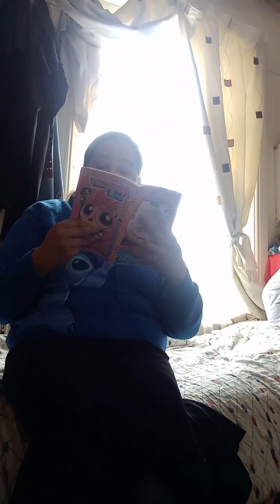secret affairs Lynn tells her children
welcome my lovely butterflies here is the next episode of secret affairs enjoy.